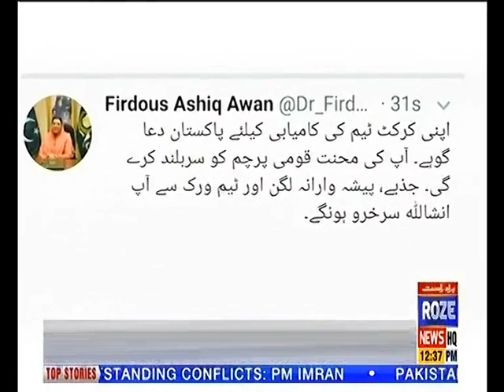Bulletin 12PM 16th June 2019 Roze News